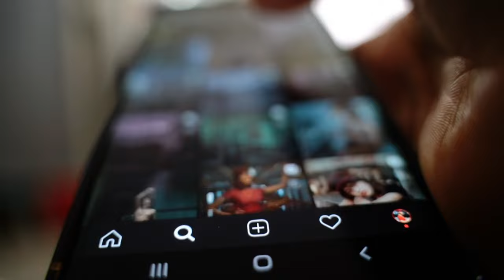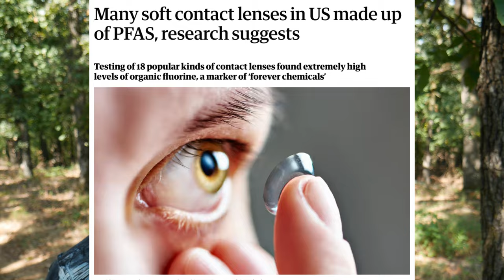How to Improve Vision Health Holistically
Improve vision and eye health holistically with these natural routines and modalities THAT ACTUALLY WORK! Follow along with lifestyle and performance specialist and coach Christian to repair the retina, improve focus, improve myopia and support overall ocular health so you don't have to rely heavily on glasses or contacts for life!

2 things I did not add in this video that are EXTREMELY effective for eye health:
🌿'Sanaga', a powerful herbal eye tincture I use often, you can learn more about

🧘🏻‍♂️BiOptimizers Stress-Reducing Magnesium, Digestive Enzymes, Probiotics, and More! (Save 10% for life with code CVCWELLNESS)

Thanks for checking out this video and for your support! My mission is to energize and empower men to to live a more healthy, adventurous, expressive, and balanced lifestyle. By following and practing these CVC Wellness methods, you will be able to truly dominate all of your life's goals at peak capacity.

Please continue to help me spread the NATURAL LIVING word by Liking my videos (if you truly like them), Subscribing, and smacking the Notification Bell so you're notified when new EPIC men's vitality videos come out. ~ Christian